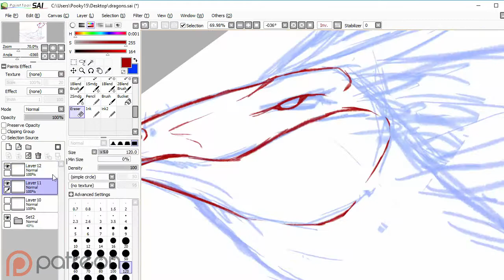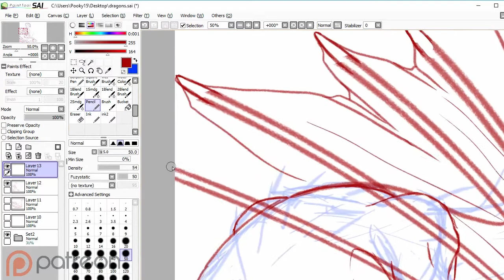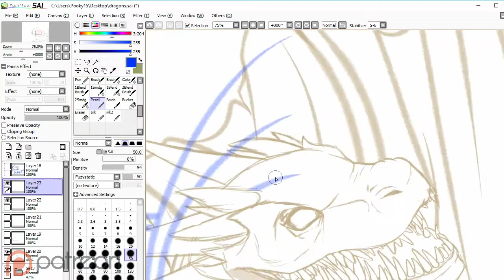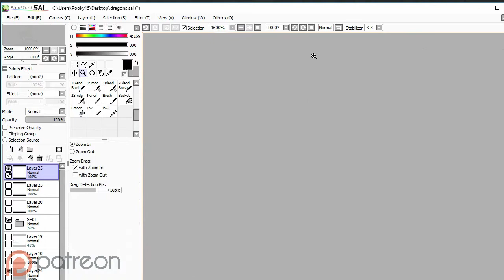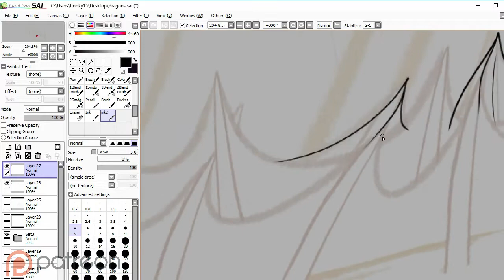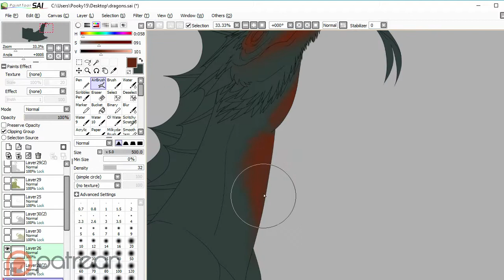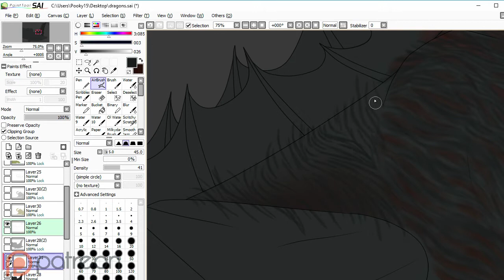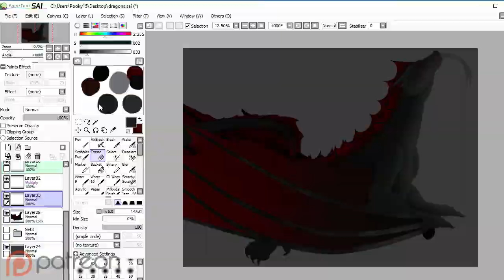[Game of Thrones] Speedpaint: Dragons Three Pt. 1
*♥* Open me! *♥*
Part 1 of 2!
Part 2:

Thank you to those of you that have used my suggestion box! Someone suggested Dany's dragons, and since I adore Game of Thrones, This magnificence happened! Thank you again!

Paint tool SAI v2 update, only if you already have version 1
Store: Coming soon!
Media: Wacom Intuos Pen and Touch (CTH480), Paint Tool SAI
Other: OBS (free), Lightworks (Free)
Canvas: 6000x4500 Pixels
Time taken: About 45 hrs